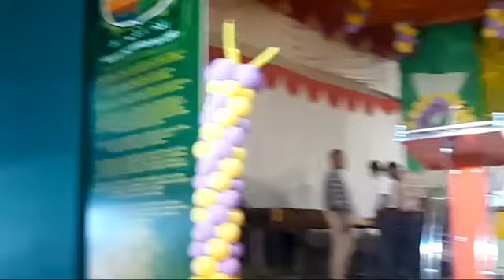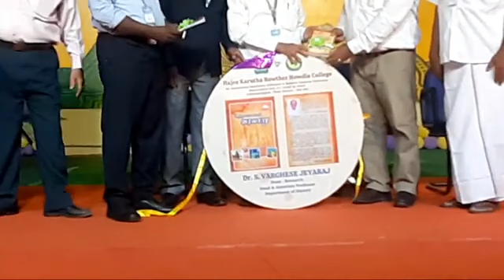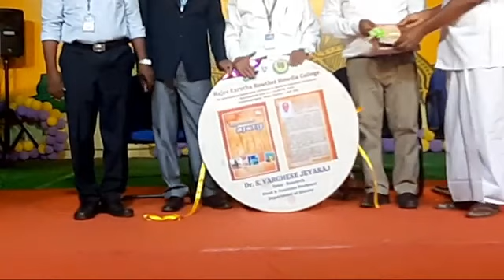COLLEGE DAY FUNCTION - 09.06.2022 (Thursday)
Welcome to LMS, HAJEE KARUTHA ROWTHER HOWDIA COLLEGE.